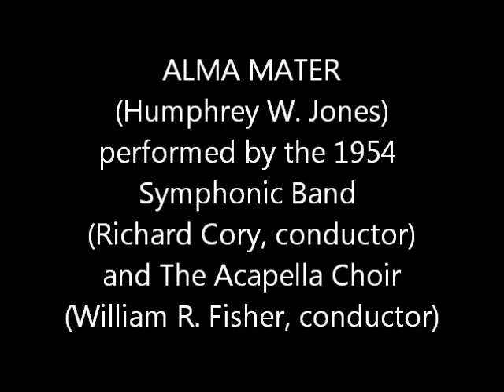Kansas State Commencement 1953 - Charlene Denison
(Home movie with scenes of the Kansas State campus in 1953)